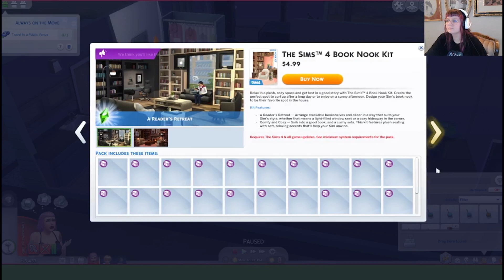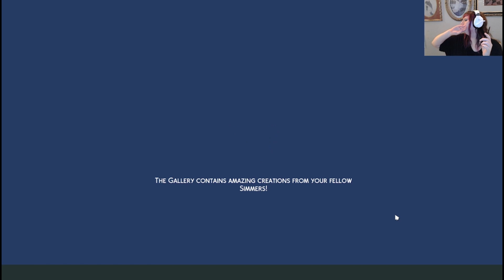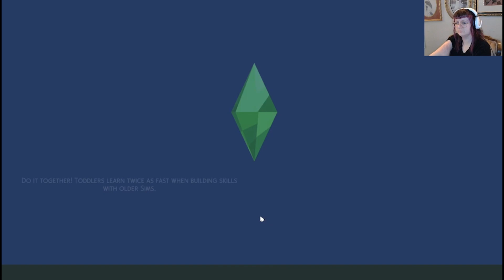Sims 4: 100 Baby Challenge - Rage Filled Anxiety - Toddler, Infant, and a newborn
👶🏼🍼 Welcome back to The Sims 4 for another episode of our 100 Baby Challenge! In this installment, emotions run high as we juggle the care of a toddler, an infant, and a newborn. Join us as we navigate the challenges of parenting, from soothing crying babies to managing toddler tantrums, all while trying to maintain our sanity. Will we survive the chaos of raising three little ones? Tune in to find out!

👥 In this episode:
👶 Managing the needs of a toddler, an infant, and a newborn.
😓 Dealing with the inevitable chaos and stress of parenting.
🎮 Continuing our journey through the 100 Baby Challenge with determination and perseverance.

Don't miss out as we navigate through the joys and challenges of raising a growing family in The Sims 4. Sims4 100BabyChallenge FamilyLife 🏠👶🏼